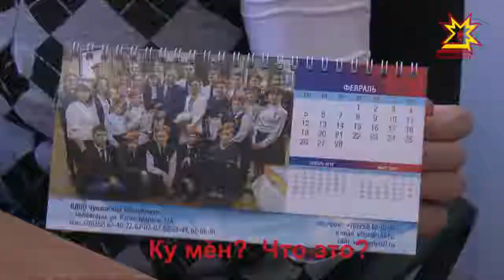Учим чувашский. Выпуск 21.03.2018